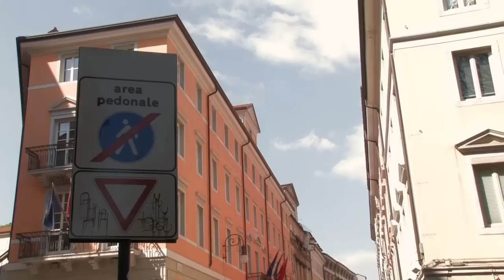Rioni al Centro - Cosolini in cittavecchia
Continua il percorso di ascolto dei cittadini di Trieste di Roberto Cosolini. Questa volta incontra gli abitanti di cittavecchia.